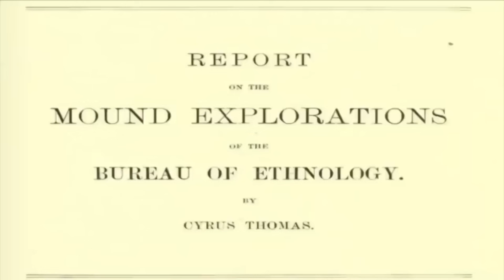GENESIS 6 & GIANTS!